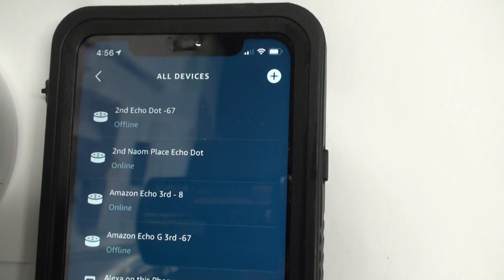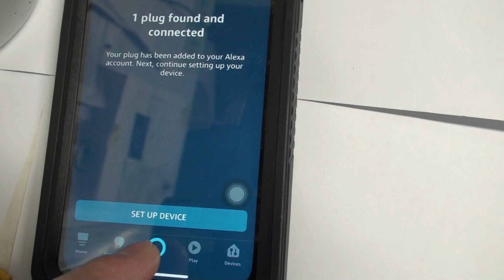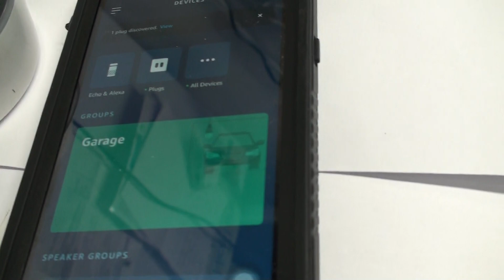How to Setup SentryRobotic Device with Alexa App